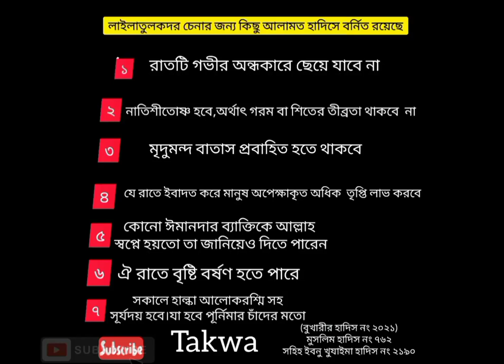সূরা কদর||Surah Qadar by sad al qureshi|The night of power||Better Than A1000 Thousands Month|Takwa